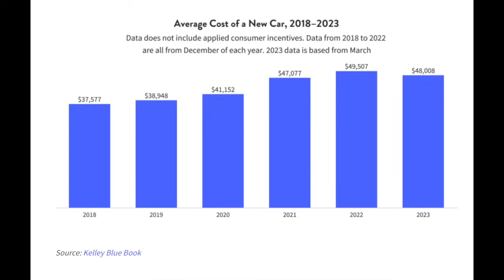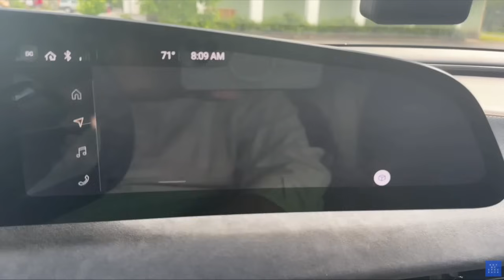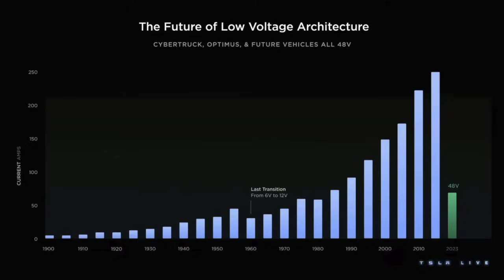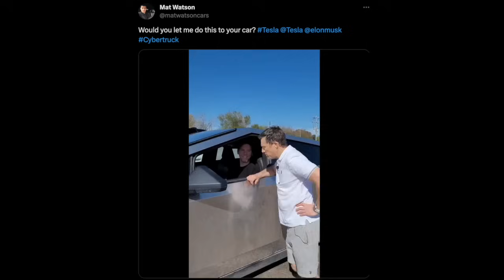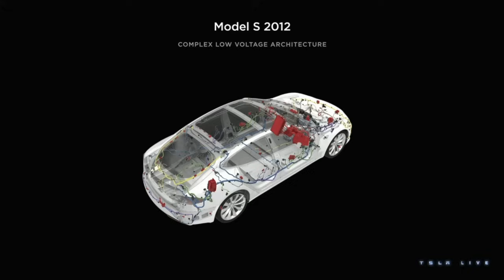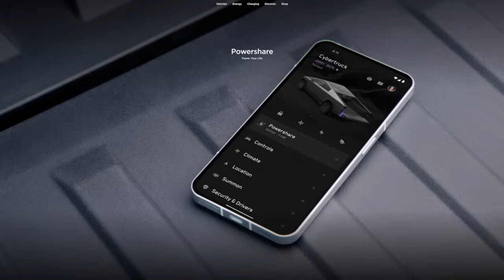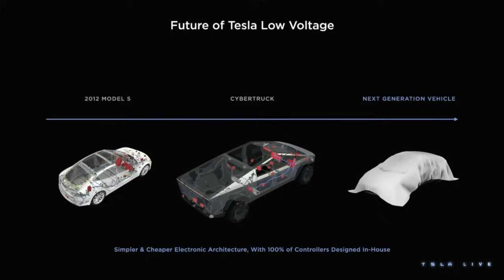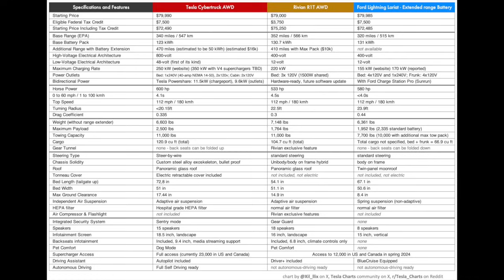Cybertruck - The Revolutionary Reinvention of the Car - Why It's Not Just Another Truck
The Future on Wheels: Cybertruck's 48V Architecture Explained
Setting New Industry Standards.
The Ultimate Blend of Power, Safety, and Innovation
How Cybertruck is Paving the Way for Future Automotive Technologies